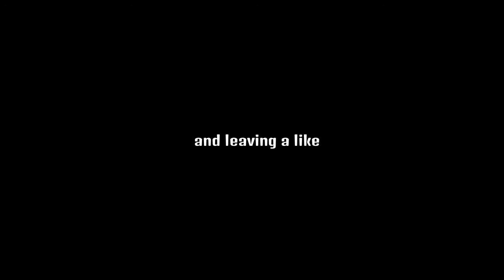First Arena Win! (Fortnite)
This is my first ever Victory Royale in Fortnite's new competitive mode, Arena